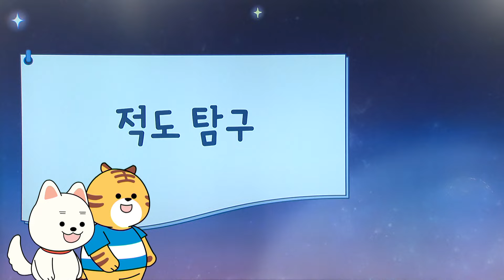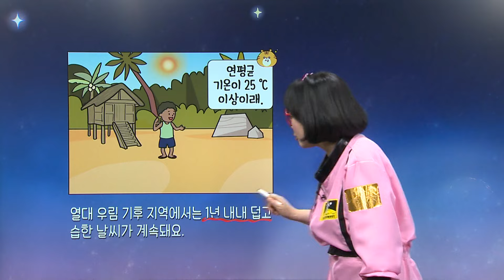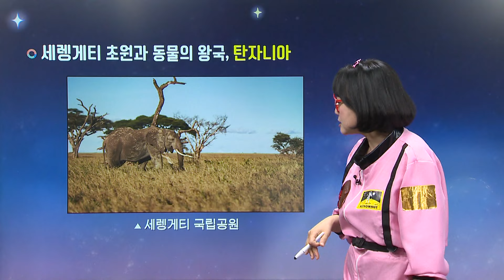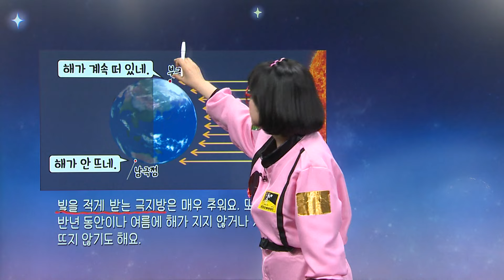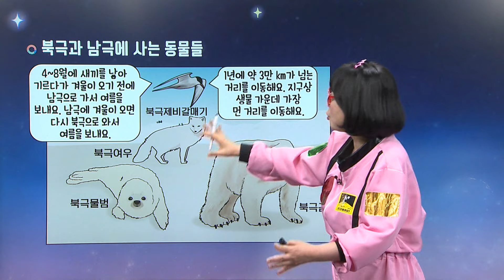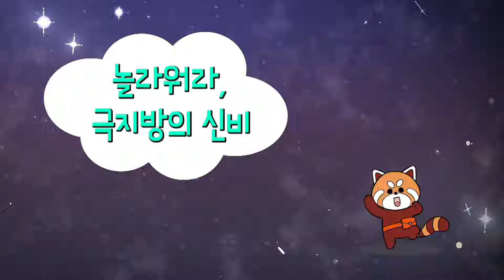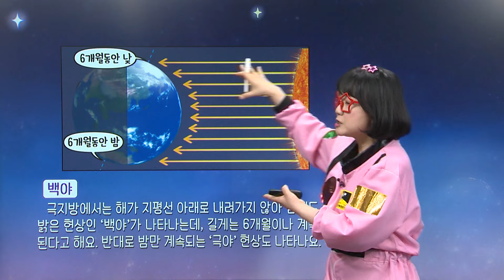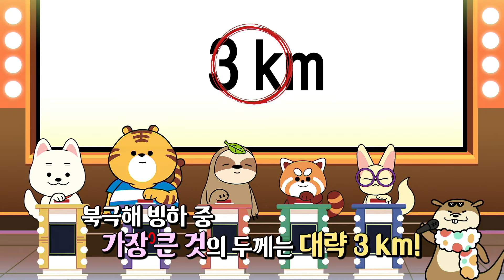창의체험 탐구생활 - 11. 우주에서 온 그대 - 제4강 끝까지 가 볼까? 적도와 극지방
창의체험 탐구생활 = 인성 + 지성 x 감성 + 창의성